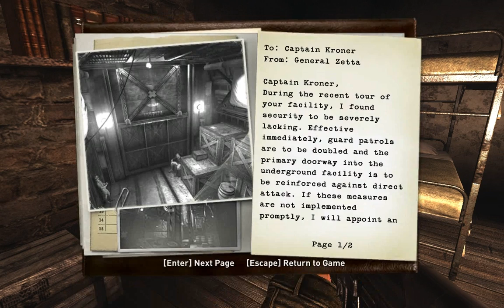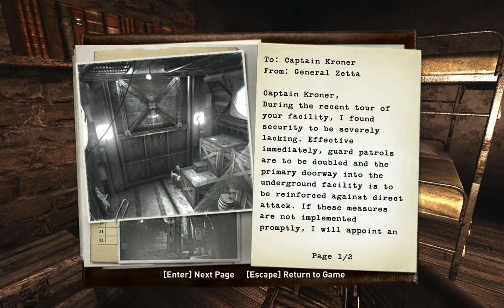Let's Play Wolfenstein (2009)-Ep 8: The Farm